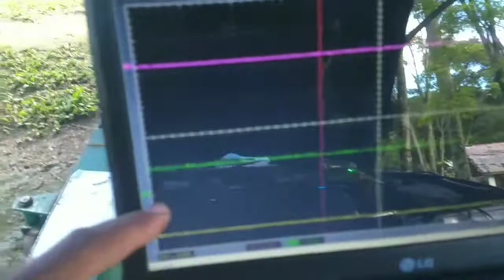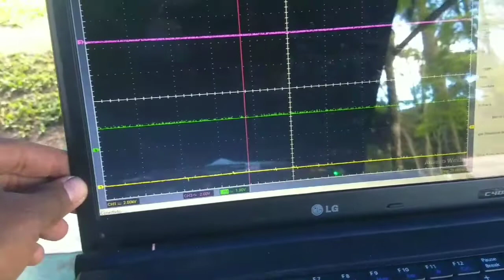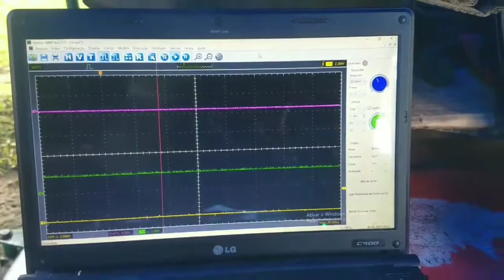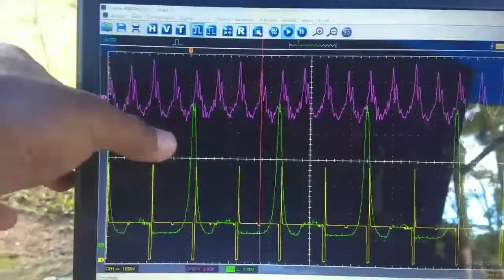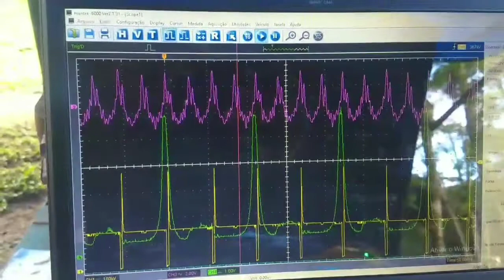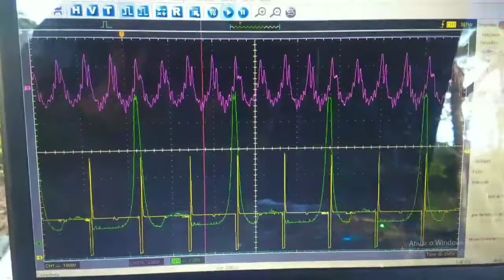Veja porque você deve comprar um Hantek 6074be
Neste vídeo eu mostro eu usando o osciloscópio pegando sinal de bico sem atenuador...e o aparelho não queima...